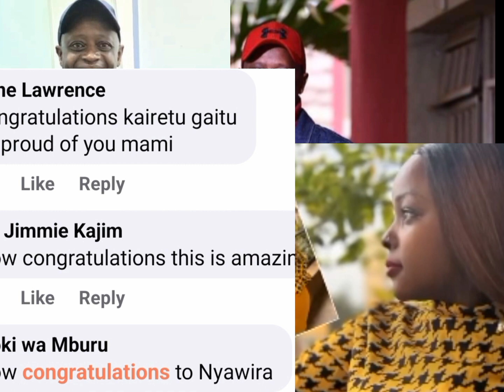WOW!! NJOGU WA NJOROGE'S SUCCESSFUL BIOLOGICAL DAUGHTER ON NATIONAL TELEVISION! NJOGU KUMBÛRA 💕💕